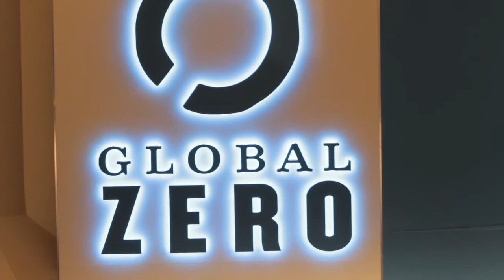Expense of Nuclear Weapons⎢Global Zero Summit⎢Larry Brilliant⎢TakePart TV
Global Zero Summit: Larry Brilliant, President of the Skoll Global Threats Fund, discusses the expense of nuclear weapons and emphasizes the good that will come from non-proliferation.